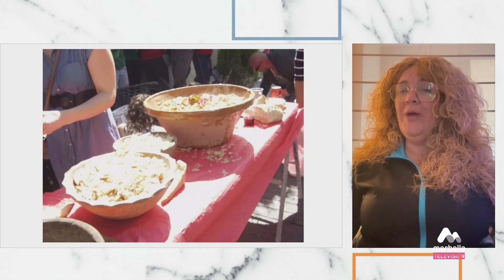396 COMO EN CASA CON BÁRBARAA VIERNES 26 ABRIL 1P